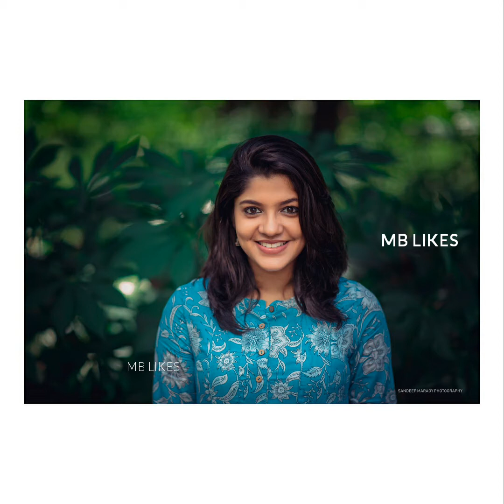Aparna Balamurali | Styles & Super Cute | HD & 4k | Photos | Tamil Cinema Actor